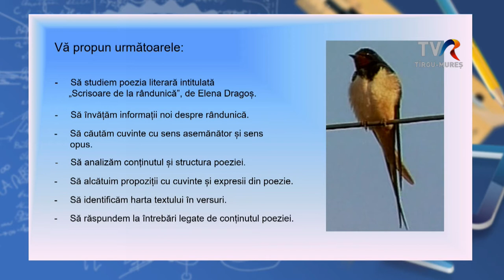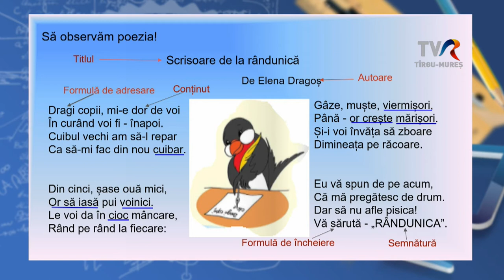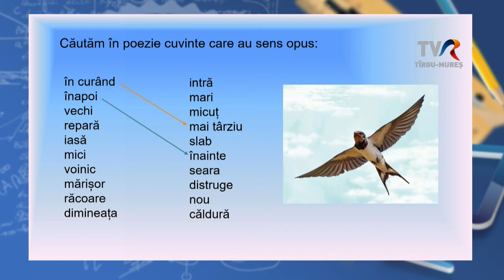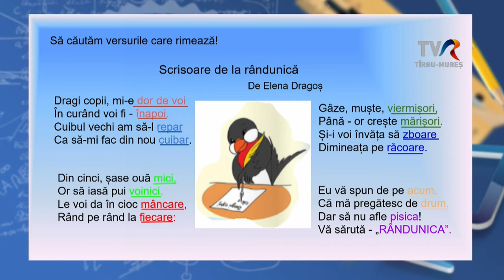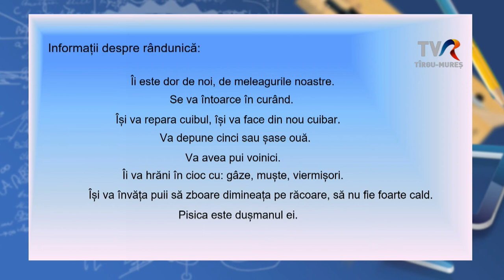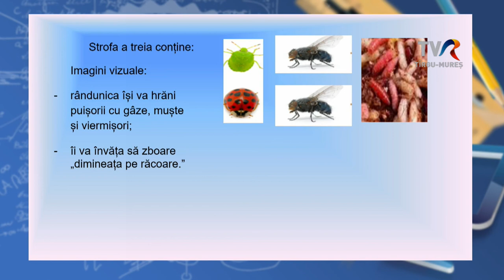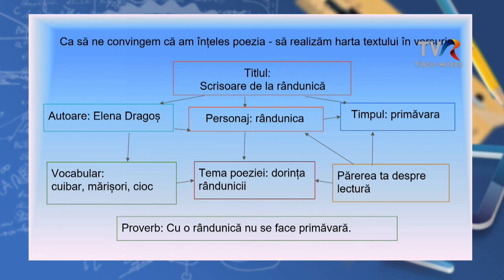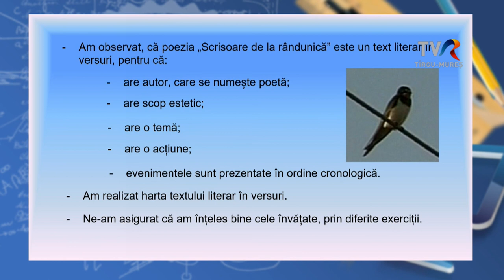Telesuli: IV. osztály románóra 2021.04.02.